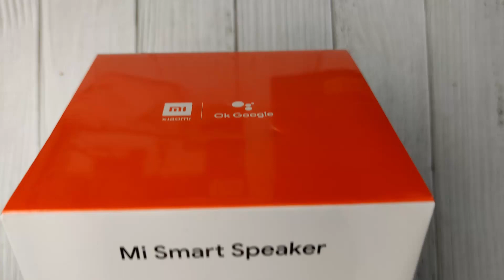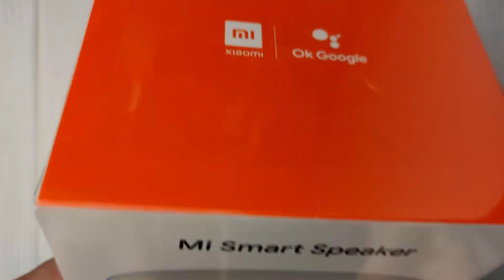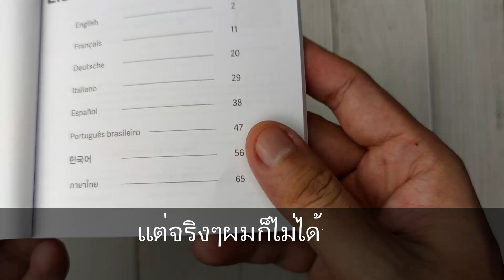Mi Smart Speaker ลำโพงของ Xiaomi ที่ใช้ Google Assistance ได้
Mi Smart speaker
ราคาช่วงPre order 1690บาท
ตอนนี้ 1890บาท

รองรับ Google Assistance